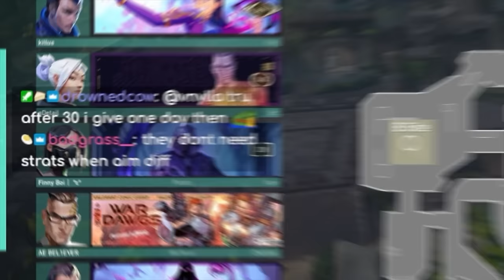This is Valorant's *NEW* Competitive Gamemode...